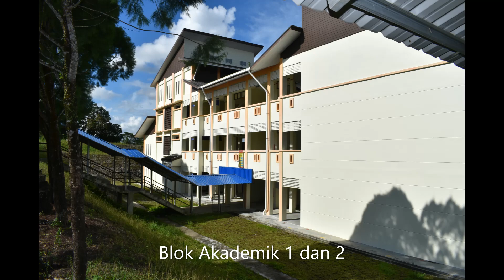Blok bangunan baru SMK Sungai Tapang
Kerja pembinaan bermula pada pertengahan tahun 2018